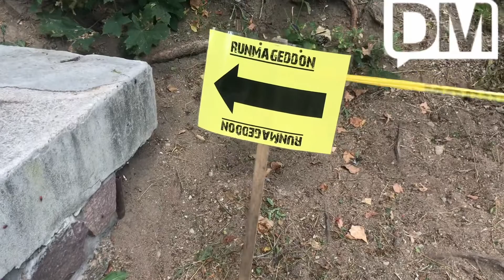Runmageddon w Ełku - edycja 2020 na chwilę przed startem